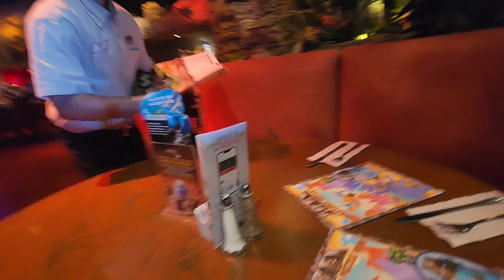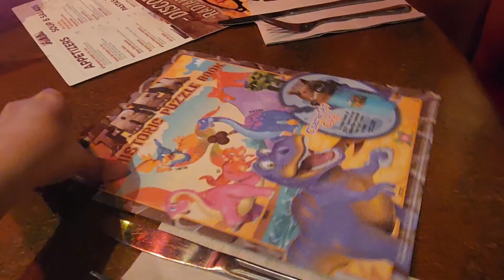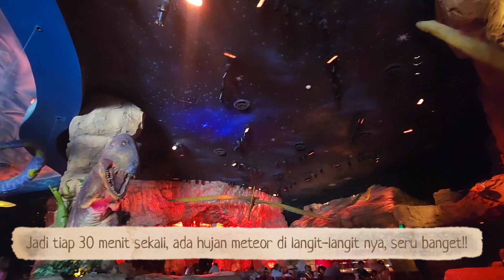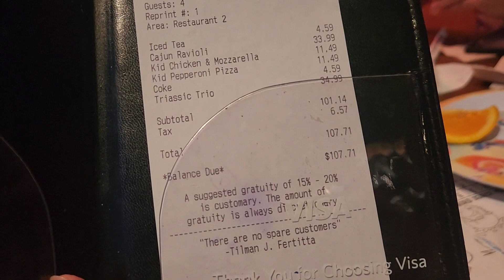T-REX Cafe - Florida. Best Restaurant ever versi Ava